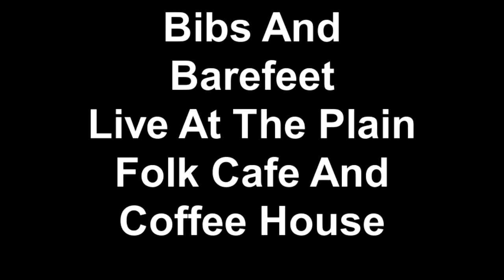Bibs And Barefeet Live At The Plain Folk Cafe And Coffee House